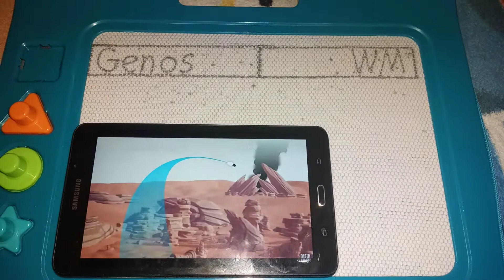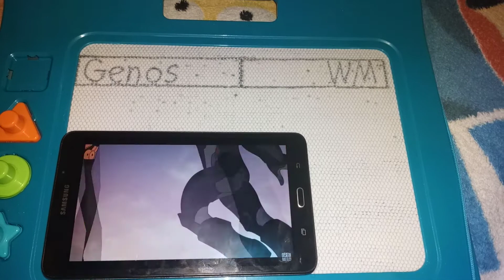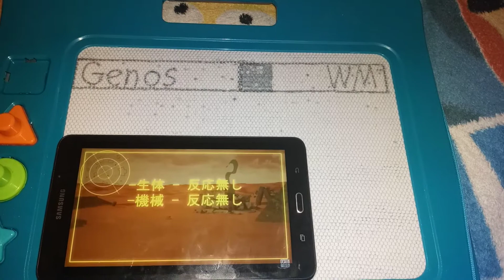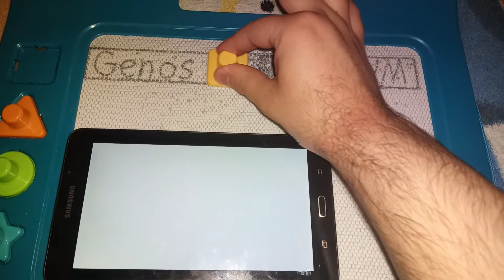Death Battle- Genos vs. War Machine with healthbars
Two cyber sidekicks fire up their arsenals to find out who is the best killing machine!

Well, looks like Genos is Ge-no more. Genos was certainly a serious threat in the field of battle. However, Rhodes held a solid advantage in many different aspects. He's had years of training in the military, even before becoming a superhero. Which means he's been doing this for way longer. Stratagems aside, let's compare their power output. At his best, Genos had kicked the Elder Centipede backward, which was freaking huge. According to an interview with the "One-Punch Man" manga illustrator, Elder Centipede's body measures fifteen meters wide. With that and scaling to its surroundings, Wiz and Boomstick determined its full size to be over seven hundred meters long. The force to knock aside something this large would have to be over fifteen megatons of TNT. But War Machine's got the edge over that. Remember the giant rock that was the size of Manhattan? Taking the square footage of Manhattan and the height of the rock, Wiz and Boomstick found that the energy it would take to shatter a rock of this size comes out to over two hundred and eighty teratons of TNT. Way more than Genos knocking around the big bug. War Machine's orbit-breaking flying speed proves he's a lot quicker, too. But even if he could get a hit in, Genos had no way to counter Rhodey's energy-draining tech and ghost chameleon mode. Genos was certainly a powerful contender, but War Machine's overwhelming firepower and high-tech abilities were just too much for the teenage cyborg. War Machine was on the "Rhode" to victory. The winner is War Machine.

"Death Battle" belongs to Rooster Teeth Productions.